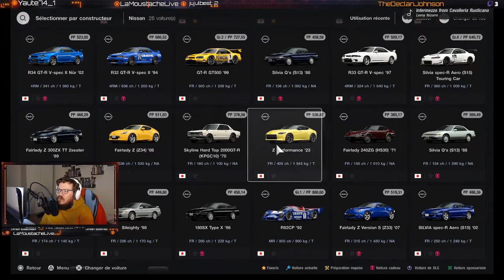Course à Spa - Manufacturers Cup Manche 2